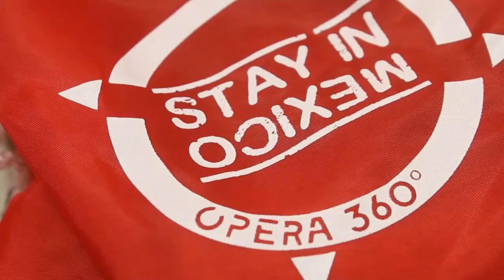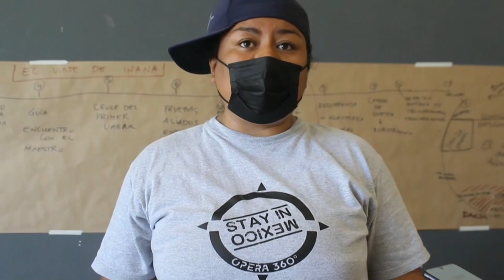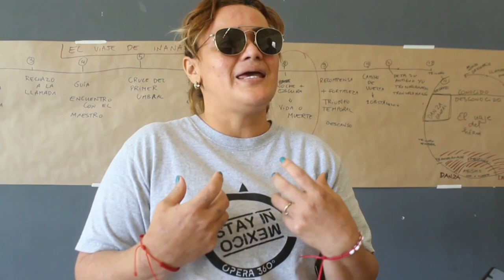Migrantes varados en Tijuana cuentan sus historias a través de una ópera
Entre la incertidumbre que prevalece en la frontera con Estados Unidos, migrantes varados en la mexicana Tijuana preparan una ópera mezclada con danza, en la que contarán sus experiencias como rechazo a la política migratoria instrumentada por Donald Trump.

¡Visítenos!